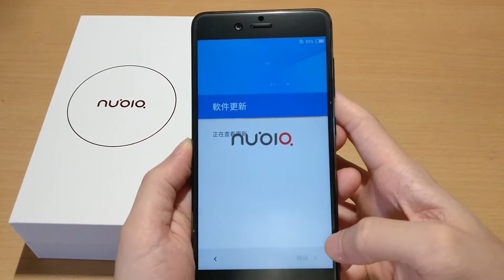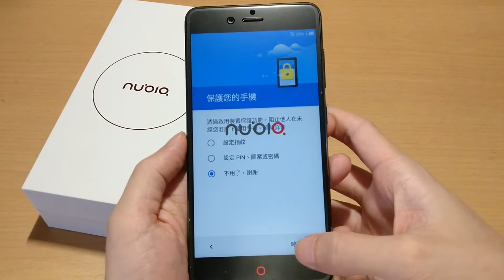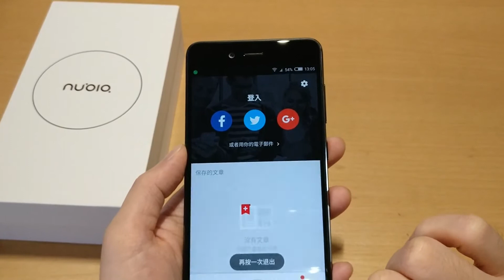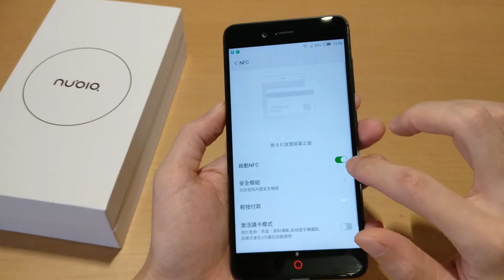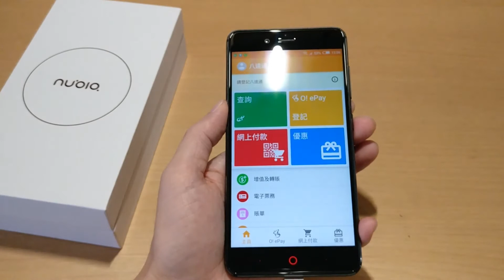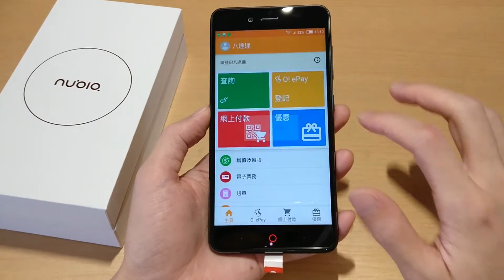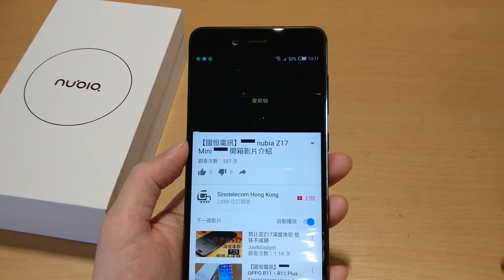【國恒電訊】▀▀ nubia Z17 mini 國際版 介紹 ▀▀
▀▀▀▀▀▀▀▀▀▀▀▀▀BUY▀▀▀▀▀▀▀▀▀▀▀▀▀

『更正影片：國際版相機App，有內置相機家族』